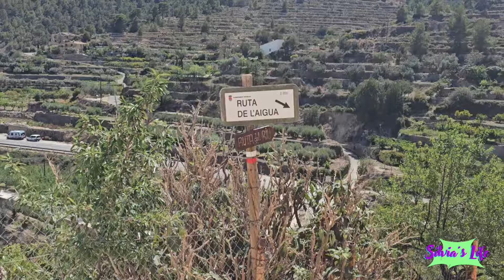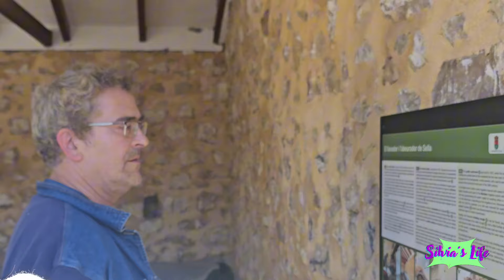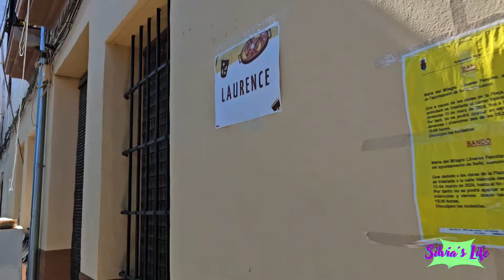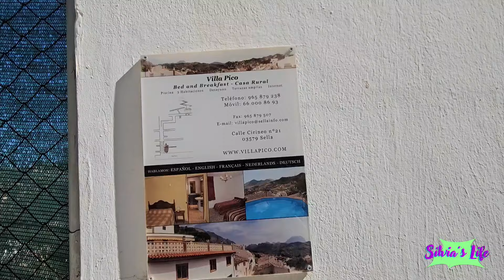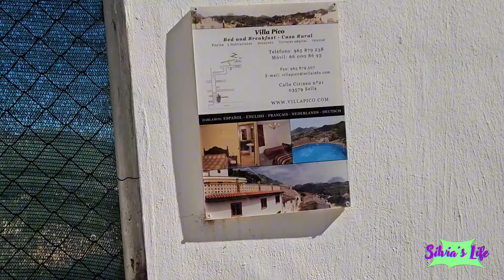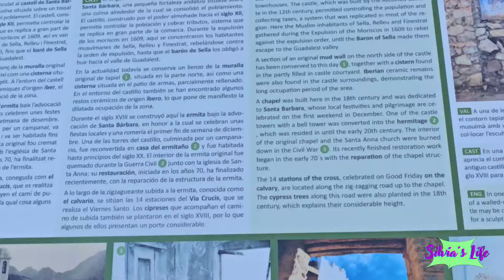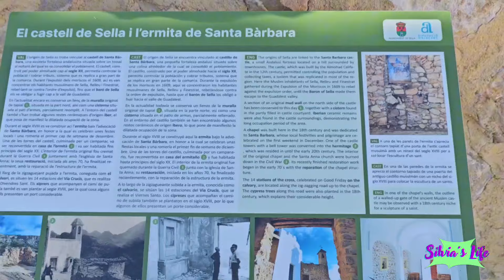Sella, Alicante: ¡Paella, fiesta y diversión!🥘🎉🤩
Prepárate para un viaje lleno de sabor, tradición y diversión en Sella, Alicante! ☀️

En este video te llevaremos a descubrir este encantador pueblo de la Costa Blanca, donde pudimos ver a la peña ganadora del concurso de paella valenciana y probamos algunos platos típicos en un ambiente festivo y animado con gente muy agradable.

También visitaremos la histórica Ermita de Santa Bárbara, un lugar con unas vistas impresionantes del pueblo. ⛪️